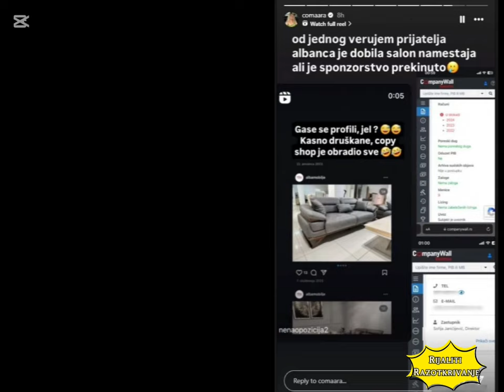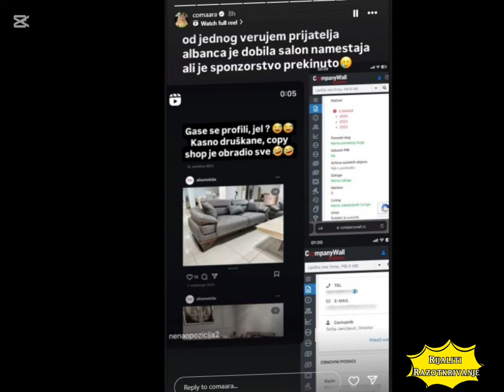BEBA MILICE VELIČKOVIĆ U LOŠEM STANJU: Terza i ne sluti šta se dešava, trudna verenica zabrinuta!